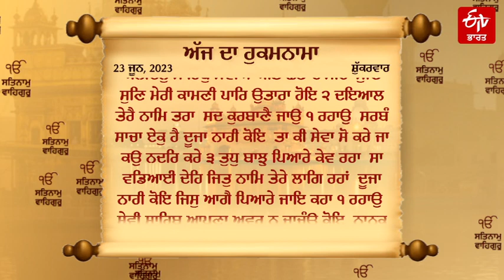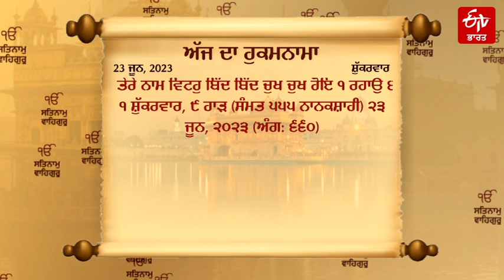Daily Hukamnama 23 June: ੯ ਹਾੜ, ਸੱਚਖੰਡ ਸ੍ਰੀ ਹਰਿਮੰਦਰ ਸਾਹਿਬ ਤੋਂ ਅੱਜ ਦਾ ਹੁਕਮਨਾਮਾ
Daily Hukamnama 23 June, 2023 : 'ਹੁਕਮਨਾਮਾ' ਸ਼ਬਦ 'ਹੁਕਮ' ਤੇ 'ਨਾਮਾ' ਨੂੰ ਮਿਲ ਕੇ ਬਣਿਆ ਹੈ। 'ਹੁਕਮ' ਦਾ ਮਤਲਬ ਹੈ- ਆਗਿਆ, ਫ਼ੁਰਮਾਨ, ਫ਼ਤਵਾ, ਪਰਵਾਨਾ, ਅਮਰ, ਸ਼ਬਦ ਆਦਿ ਹੈ। 'ਨਾਮਾ' ਦਾ ਮਤਲਬ, ਖਤ, ਪੱਤਰ ਜਾਂ ਚਿੱਠੀ ਹੈ। ਆਮ ਬੋਲਚਾਲ ਦੀ ਭਾਸ਼ਾ 'ਚ ਹੁਕਮਨਾਮਾ ਉਹ ਲਿਖ਼ਤੀ ਸੰਦੇਸ਼ ਜਾਂ ਹੁਕਮ ਹੈ ਜਿਸ ਨੂੰ ਮੰਨਣਾ ਲਾਜ਼ਮੀ ਹੈ। ਇਸ ਦੇ ਲਿਖ਼ਤ ਸਰੂਪ ਨੂੰ ਨਜ਼ਰਅੰਦਾਜ਼ ਵੀ ਨਹੀਂ ਕੀਤਾ ਜਾ ਸਕਦਾ ਹੈ।